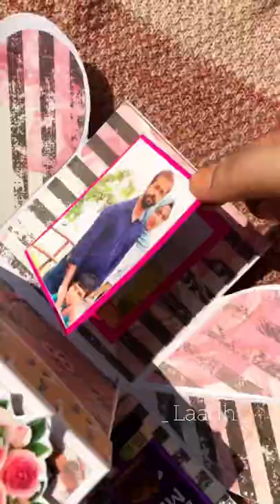Explosion box |gift box|chocolate box|surprisebox#youtubeshorts